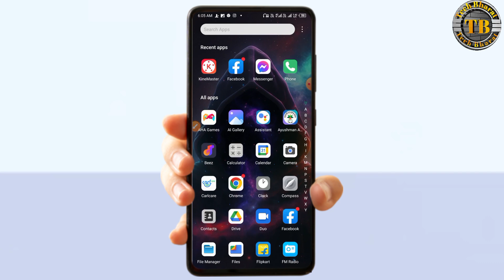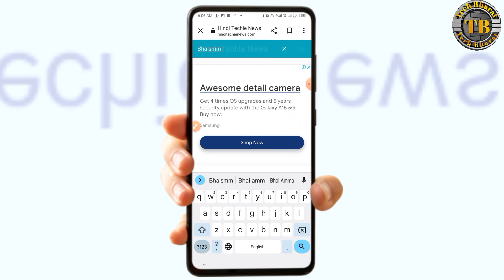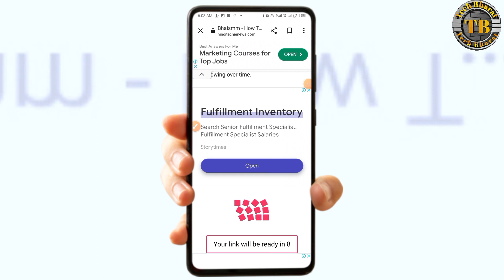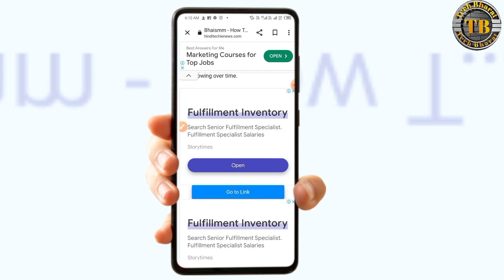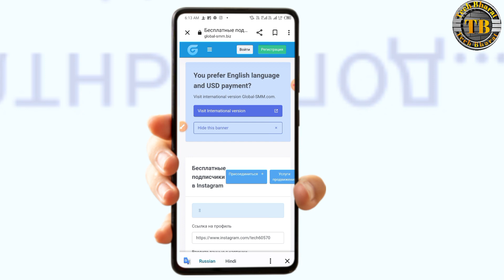Instagram par followers kaise badhaye | how to increase followers on instagram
instagram followers
kaise badhaye instagram par follower
instagram par followers kaise badhaye website से
kaise badhaye instagram followers
get followers
free how to increase instagram followers
how to increase followers on instagram free
free insta par follower kaise badhaye
free followers
free instagram par followers kaise badhaye
free instagram followers kaise badhaye
how to get 10k instagram followers
insta par followers kaise badhaye
free instagram follower kaise badhaye
live count instagram followers
instagram par followers kaise badhaye...
without login instagram follower
how to get 10k instagram follower
how to get free instagram followers
kaise badhaye instagram par followers
followers trick 2024
without login instagram followers
instagram followers badhane wala app
instagram par followers kaise badaye
shorts video instagram follower
instagram followers kaise badaye
instagram par followers कैसे बढ़ाये